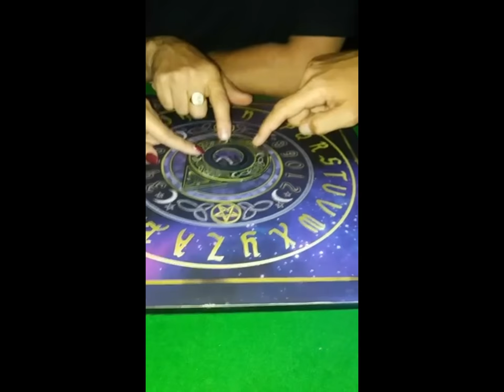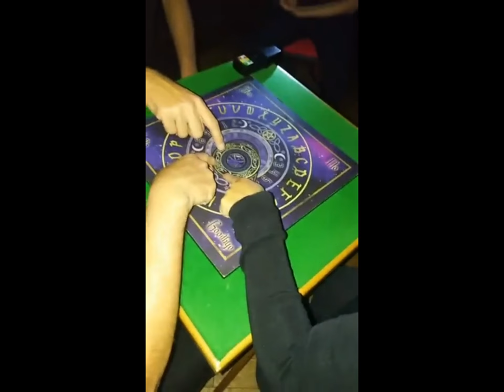Ouija board session at Old Milverton Hall (part 1)